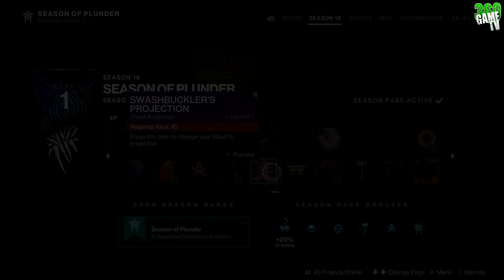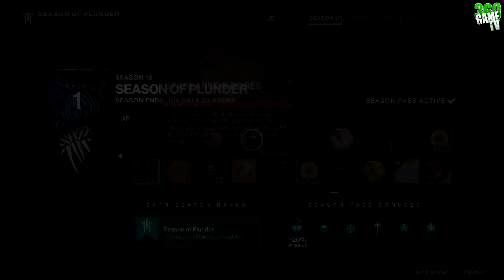Season of the Plunder - All Season Pass Rewards Showcase - Season 18 Season Pass - Destiny 2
This guide shows you the Season 18 Season Pass in Destiny 2 from Season of the Plunder